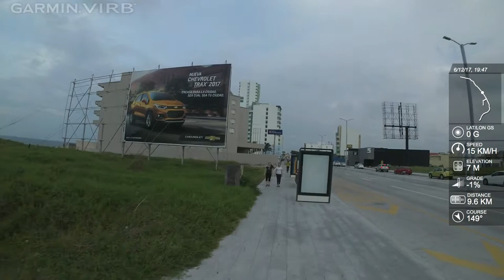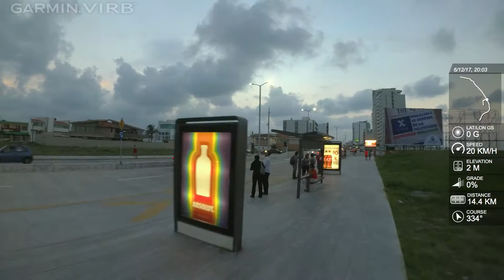Inline Skating at Costa De Oro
Inline Skating on the waterfront at Costa De Oro, Boca del Río, 12 Jun 2017. Garmin Ultra helmet camera.